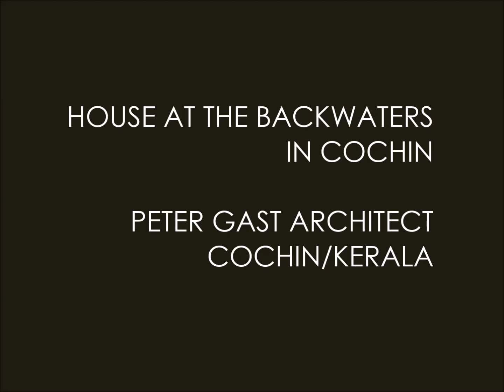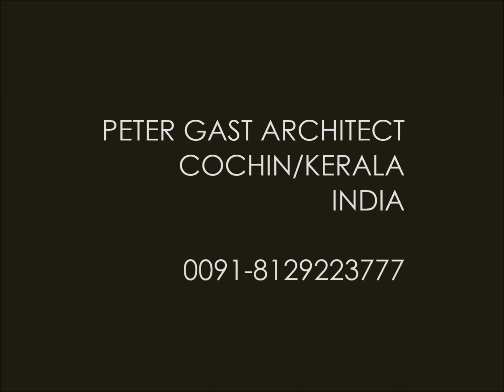HOUSE AT THE BACKWATERS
A residence right at the beautiful Backwaters near Arookutty. Its front opens up fully towards the amazing view while the backside is closed. Large cantilevered rain shades frame the view. The high entrance hall allows air pass through the whole house.